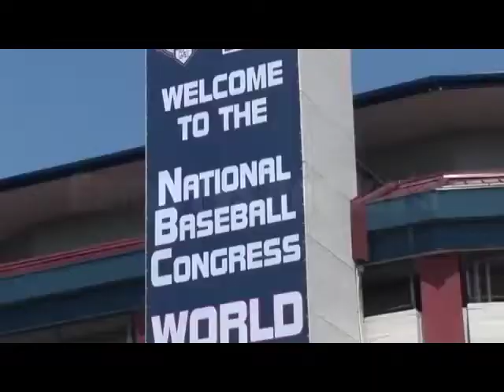Force Open 2014